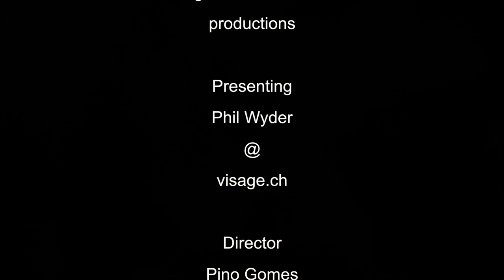SINLESS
Model Phil Wyder  gives life to one of OGOH OGOHS OF THE APPLE. Here is the contemporary vision of a nun. Playing with the brushes and performing for the camera the model help Gomes+Ramirez to create a new world of art. Film shot in NYC, 2012.